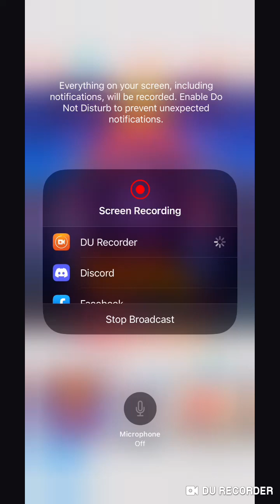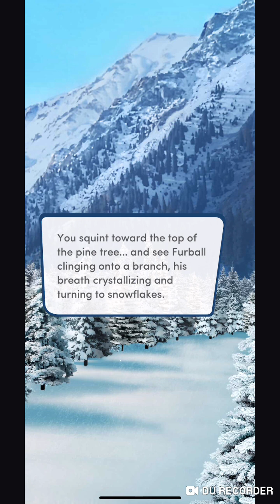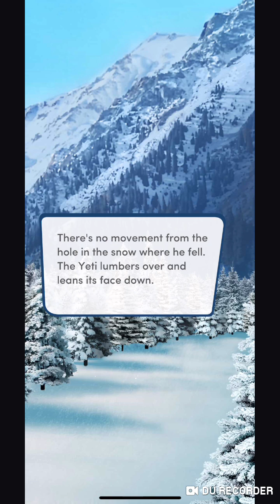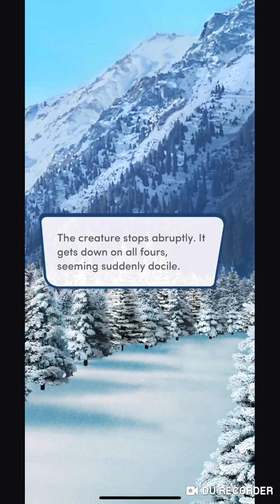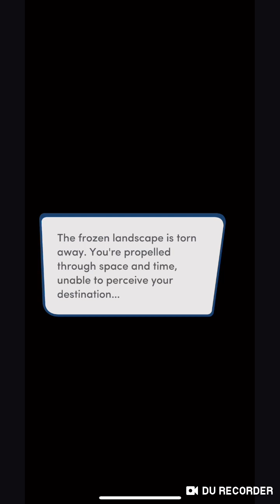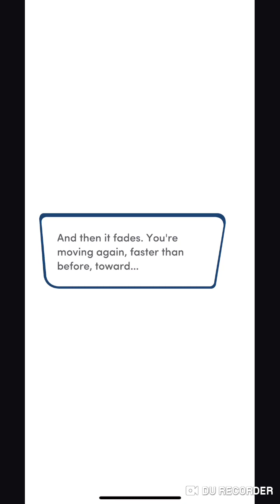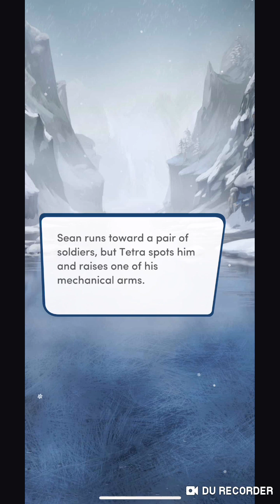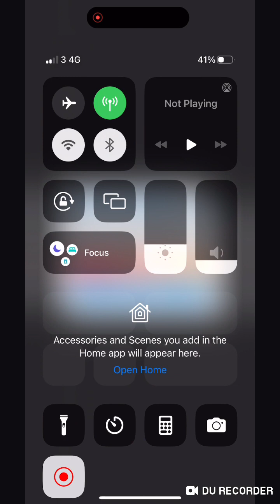Choices: Endless Summer Bk 2 Ch 11💎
Adventure and Mystery story continues.